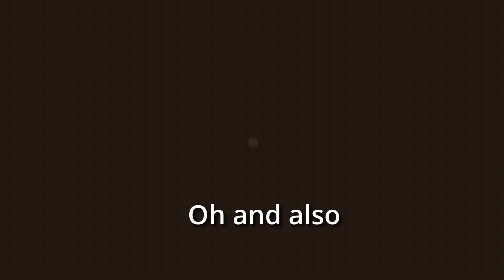Best free Hypixel client? | Eternal | LMAOOOOO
Config: In my discord, or eternal discord idk
Song - Lakey Inspired - Monroe
VPN - Mysterium
Alts - KingAlts

Tags(Ignore):
minebox server, sigma client 2022, tenacity client review,
vapev4 config, lb+ liquidbounce+, warzone hacking, warzone, hypixelhacking juul ghost client crack, juul crack, zeroday, zeroday update, zeroday b22, pulsive client, dortware 2022, dort, dortware, zeroday crack, liquidbounce++, liquidbounce-, liquidbounce--, rise 6.0, azura client cracked,
bedrock edition, ching cheng hanji, edit, hacking edit, best hack client for 2b2t, 2b2t hacks client hackclient best 2b2t client, best free hack client, best free 1.8.9 hack client, how to install wurst client, how to install rise client, how to install impact client,
video editing tutorial, video edit, video editor download, editing tutorial,
No anticheat servers, exhibiton client crack, exhi, exhibiton still bypass, exhibition hypixel.
Hi there :)